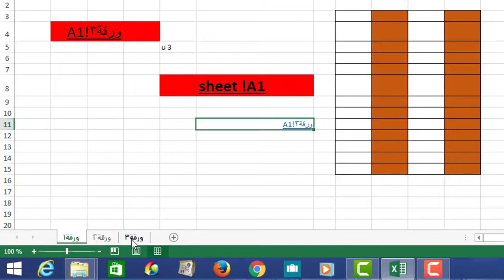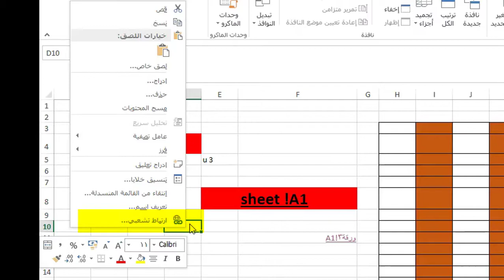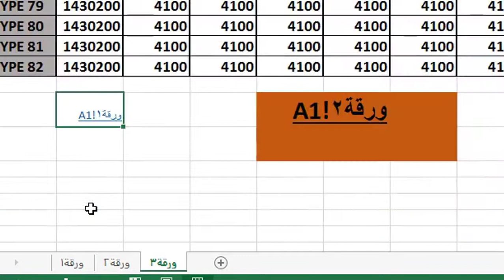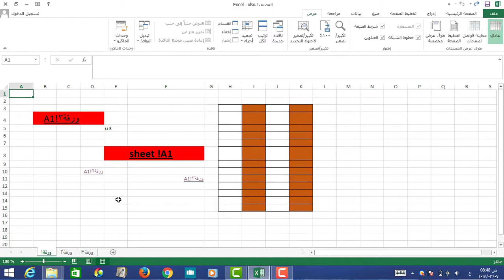للمبتدئين تعليمي اكسل من الالف الى الياء الارتباط التشعبي شروحات احمد دحان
تعليمية شروحات برامج محاضرات جامعية